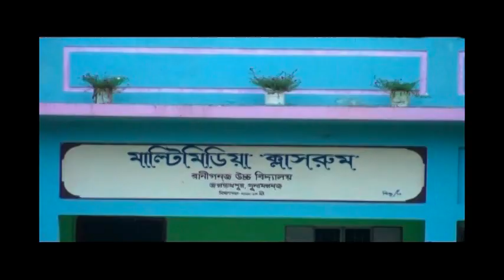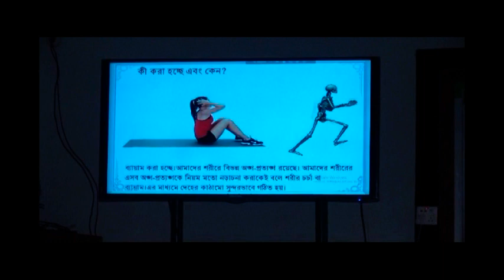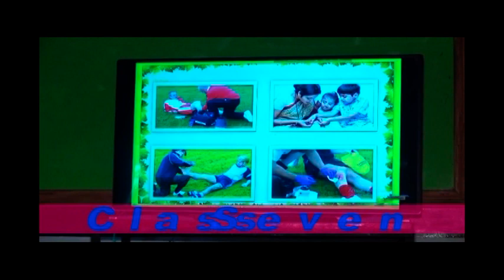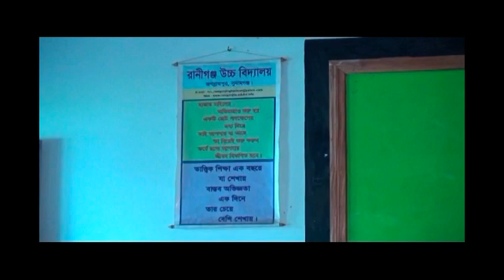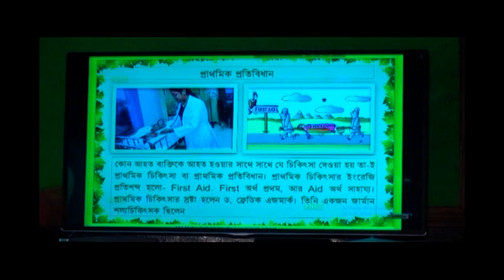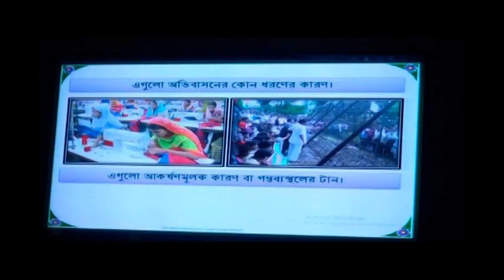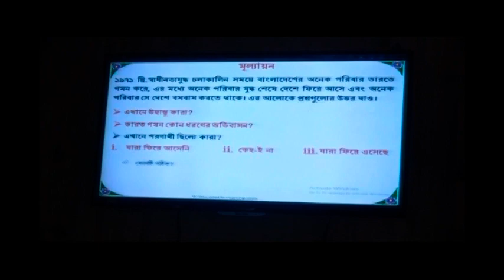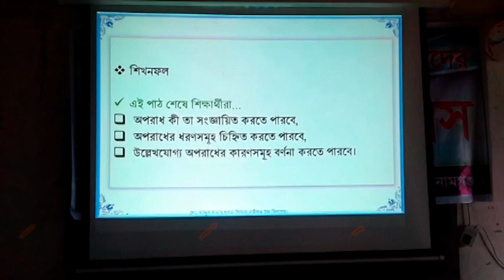mmc documentary of ranigonj high school